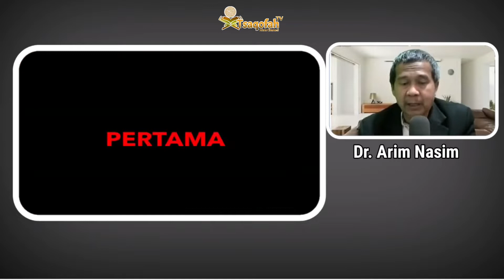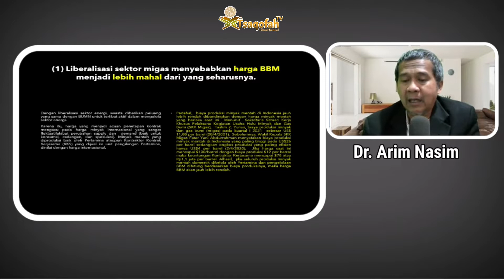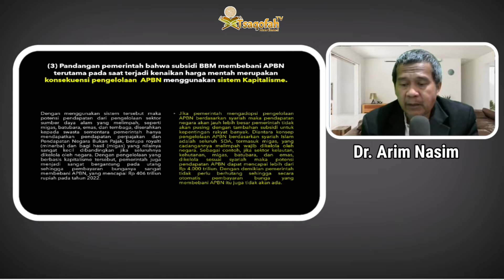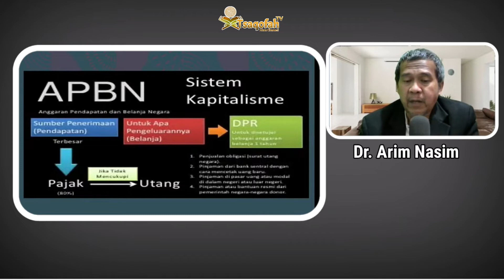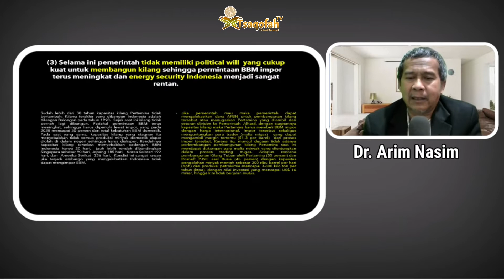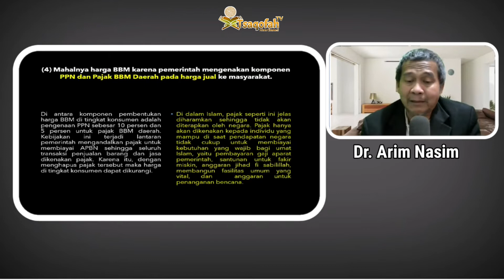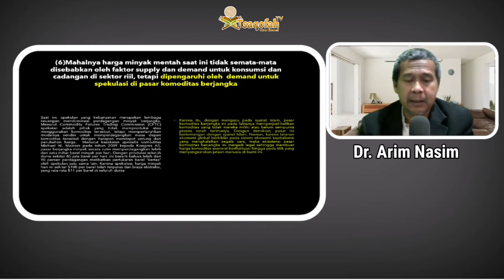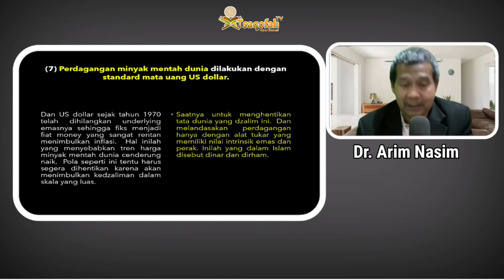Mengapa Harga BBM Bisa Mahal di dalam Sistem Demokrasi - Kapitalis? | Dr. Arim Nasim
Apa yang menyebabkan harga bbm (bahan bakar minyak) bisa naik dalam sistem demokrasi? Apa penyebab bbm mahal? Apa saja penyebab harga bbm bisa naik? Simak penjelasan Ustadz Dr. Arim Nasim